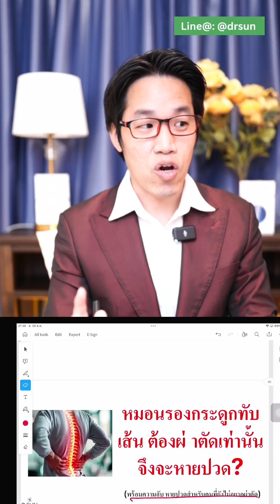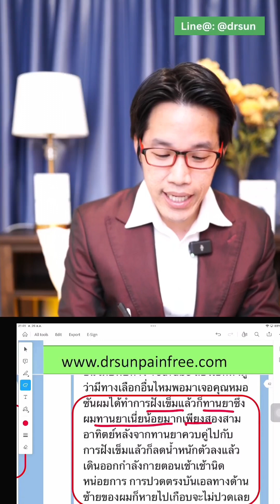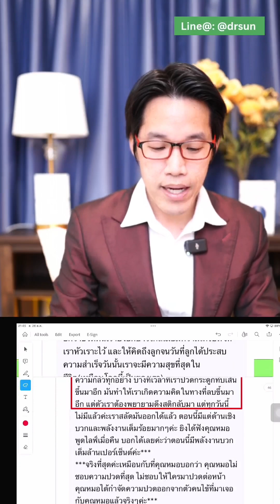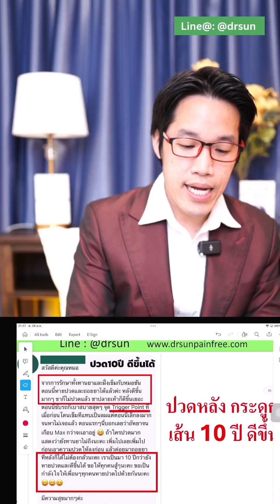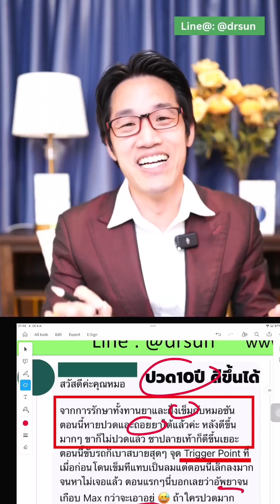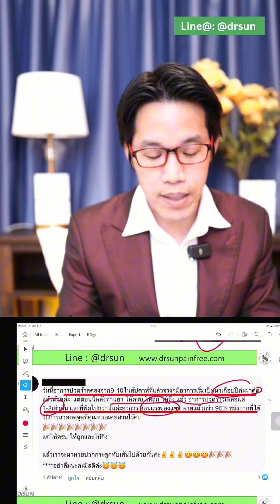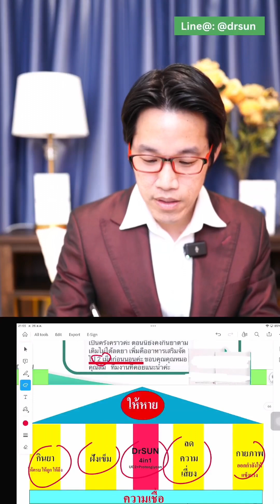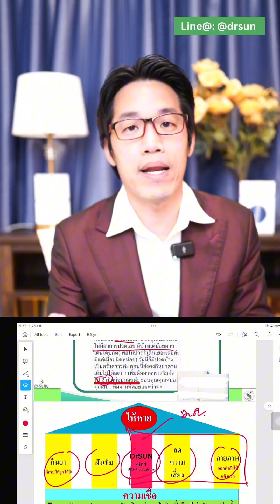หมอนรองกระดูกทับเส้น ต้องผ่าตัดเท่านั้น ถึงจะหายปวด จริงหรือไม่? | หมอซัน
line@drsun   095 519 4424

 / drsun65

 / drsunpainfree

📌สำหรับใครที่สนใจ DrSUN4in1 เข่าข้อคอหลัง เพื่อบำรุง ฟื้นฟู อาการปวดเข่า เข่าเสื่อม หรืออาการปวดกระดูกทับเส้น ไม่ว่าจะเป็นที่คอ หรือหลัง ไม่ให้กลับมาปวดซ้ำ คลิ๊ก

📌สำหรับใครที่สนใจให้หมอช่วยจัดยาแก้ปวดที่ถูกต้อง
คลิ้ก

📌สำหรับใครที่สนใจหายปวดกระดูกทับเส้น ไม่ต้องผ่าตัด ไม่ต้องไปรพ  เพื่อดูแลตัวเองคลิ้ก
พิสูจน์แล้วกว่า 15000 คนที่.ที่ใช้หลักการนี้ หายปวดได้จริงไม่ต้องไปรพ

📌สำหรับใครที่สนใจคอร์ส icare4 สูตรลับตำรับยา แก้ปวด กระดูกทับเส้นที่ทุกคนสามารถจัดยาได้เอง

📌สำหรับใครที่สนใจคอร์ส icareุ6 : 15 เคล็ดลับสั่งจิตพิชิตความปวด ด้วยหลักวิทยาศาสตร์จิตวิตยา การแพทยฺ์ ทักไปที่

📌จองคิวฝังเข็ม ได้ที่

📌ความประทับใจของผู้บริการ

📌สนใจจองคิวฝังเข็มกระดูกทับเส้น ไม่ต้องผ่าตัด คลิ้ก

📌สนใจจองคิวฝังเข็มเข่าเสื่อม ไม่ต้องผ่าตัด คลิ้ก

ยินดีต้อนรับสู่ช่อง YouTube ของอาจารย์หมอซัน ที่นำเสนอข้อมูลเชิงลึกและข้อมูลอันมีค่าเกี่ยวกับโรคกระดูกทับเส้น ซึ่งเป็นอาการทั่วไปที่ส่งผลต่อกระดูกสันหลัง ในวิดีโอที่ให้ความรู้นี้ เราจะเจาะลึก ของโรคกระดูก กระดูกทับเส้น สำรวจสาเหตุ อาการ และตัวเลือกการรักษาที่มีประสิทธิภาพเพื่อช่วยคุณ ค้นหาความโล่งใจ

ไม่ว่าคุณจะมีอาการปวดคอ ปวดหลัง ปวดหลังร้าวลงขา ปวดสะโพกร้าวลงขา ขา อ่อนแรง เดินไม่ได้ สลักเพชรจม หรืออาการไม่สบายอื่นๆ ที่เกี่ยวข้องกับโรคกระดูกทับเส้น หมอนรองกระดูกเสื่อม  อาจารย์หมอซัน พร้อมให้คำแนะนำคุณ เราจะให้ความกระจ่างเกี่ยวกับปัจจัยพื้นฐานที่มีส่วนทำให้เกิดโรคกระดูกทับเส้น  เช่น  หมอนรองกระดูกทับเส้น กระดูกทับเส้น คอเสื่อม ปวดสลักเพชร โรคไขสันหลังอักเสบโรคเกี่ยวกับ หมอนรองกระดูกเสื่อม และอภิปรายว่าปัจจัยเหล่านี้ส่งผลต่อสุขภาพกระดูกสันหลังโดยรวมของคุณอย่างไร

ค้นพบเคล็ดลับและเทคนิคที่ใช้ได้จริงในการจัดการกับโรคกระดูกทับเส้น  รวมถึงการออกกำลังกายและการยืดกล้ามเนื้อเฉพาะจุดซึ่งสามารถช่วยบรรเทาความเจ็บปวด ปรับปรุงการเคลื่อนไหว และเพิ่มคุณภาพชีวิตของคุณ วิดีโอของเรายังครอบคลุมถึงแนวทางการรักษาต่างๆ ตั้งแต่การบำบัดแบบ ทั่วๆไป ไปจนถึงการรักษาขั้นสูง โดยที่คุณไม่ต้องผ่าตัด

อย่าปล่อยให้โรคกระดูกทับเส้น ขัดขวางคุณจากการใช้ชีวิตอย่างเต็มที่ ก้าวแรกสู่การค้นหาความโล่งใจและฟื้นฟูสุขภาพกระดูกสันหลังทับเส้น ของคุณด้วยการชมวิดีโอที่ครอบคลุมของเราเกี่ยวกับโรคกระดูกทับเส้น วันนี้ ที่นี่